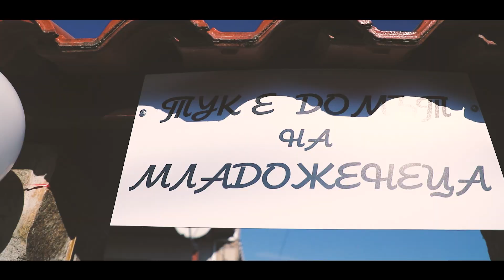The Flame of Love Пламъкът на Любовта (Сватбен клип,трейлър)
Оператори - Георги Томбашки,Анелия Томбашка
Фотографи - Момчил Димов,Никола Мирчев